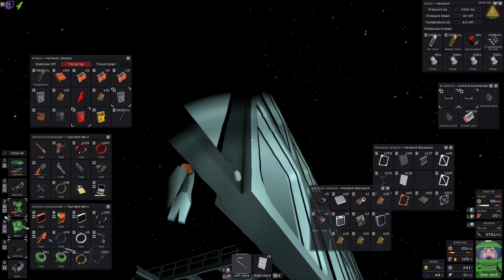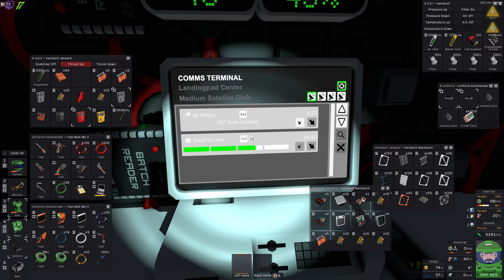On est sur une piste | Let's Play Stationeers [FR] S05E311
stationeers gameplayfr letsplayfr On est sur une piste | Let's Play Stationeers [FR] S05E311, une partie de jeux tranquille en live stream.